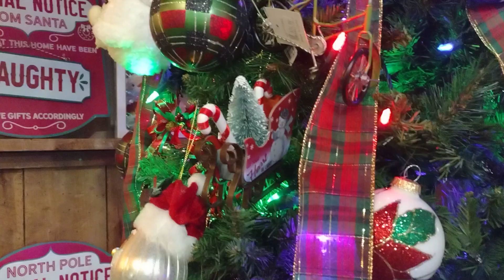CHRISTMAS BY THE SEA (TRADITIONAL ROOM) 2023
Happy Sunday!  I appreciated each & every one of you and all your support💛Don't forget to hit that 🔔 so you don't miss any new videos or giveaways 👜♡ SUBSCRIBE (It’s free) ✨BETWEEN SHORTS, QUICK PEEKS & REGULAR LENGTH VIDEOS I UPLOAD DAILY✨

Let me know what you thought of this video in the comments below! If you are new to my channel, I’m happy you clicked on my video! Hopefully, you enjoyed it. 💛